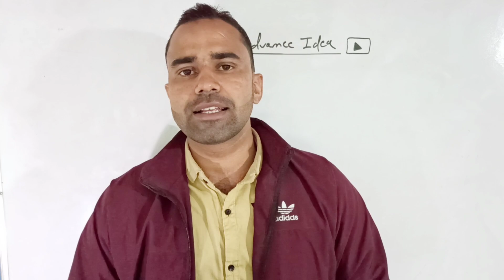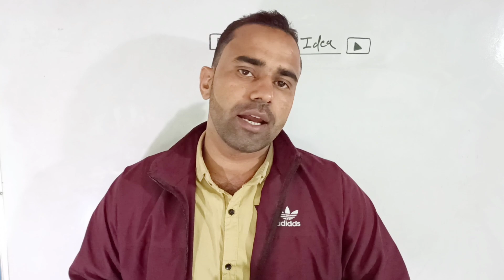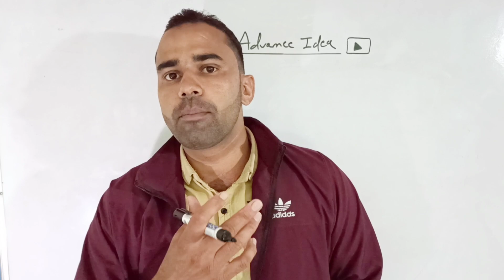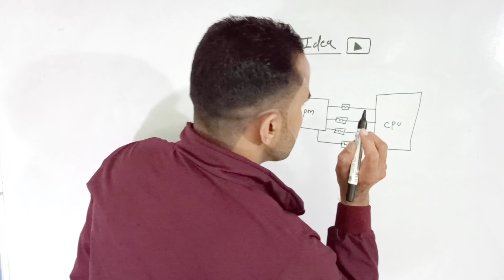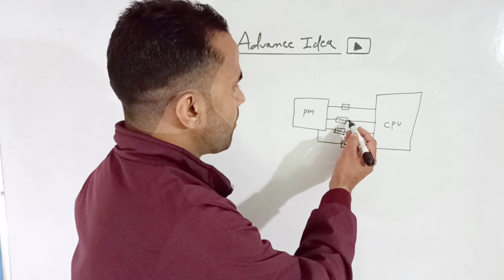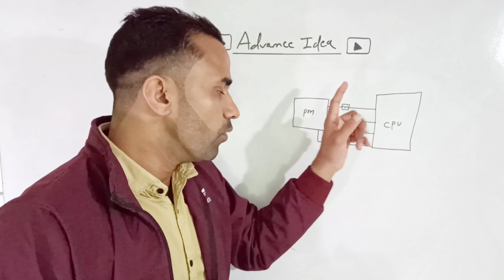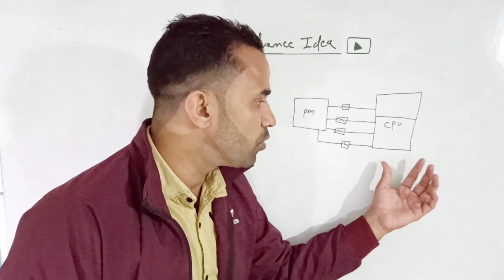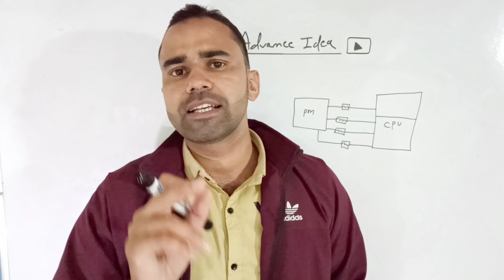Earn More Money In Less Time || Mobile Repairing Tips And Tricks || मोबाईल का Cpu खराब कैसे पता करें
Hello Friends is video me maine aap ko smart work ke bare me bataya hai kam time me jyada paise kaise kamaye agar aap mobile repairing karte hai to aap smart work kar me jyada earnings kaise kar sakte hai is video me bataya hai video jarur dekhen.